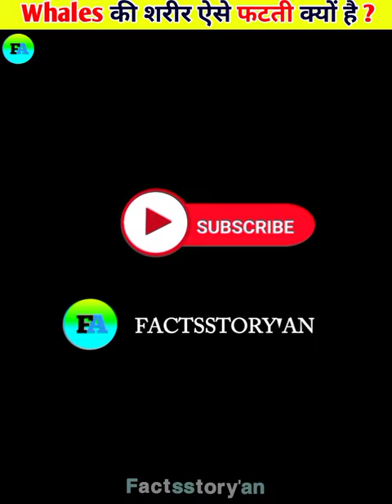Never Get Close To A Dead Whale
This is why you should never get close to a whale